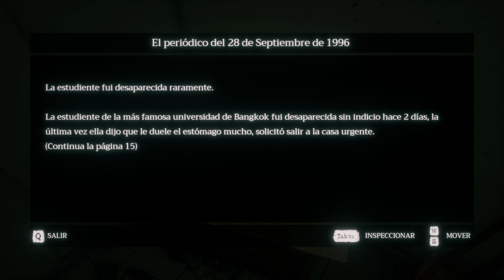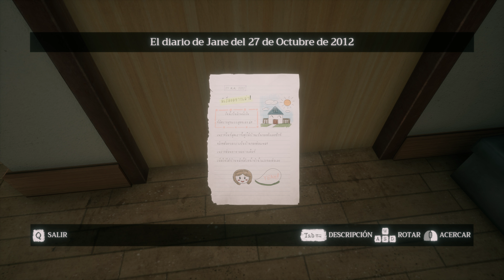HOME SWEET HOME #1 LA NIÑA DEL CUTER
new pc

procesador
Intel i7 7820x
placa base
msi x299 sli plus
memoria
16 gb ddr4 3000 MHz ( por ahora )
grafica
gigabite aorus gtx 1080 ti